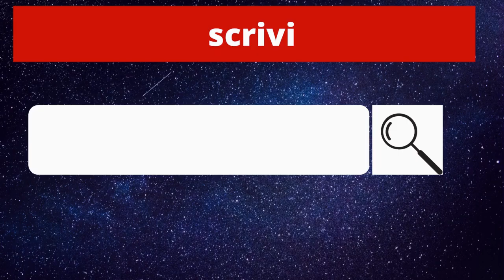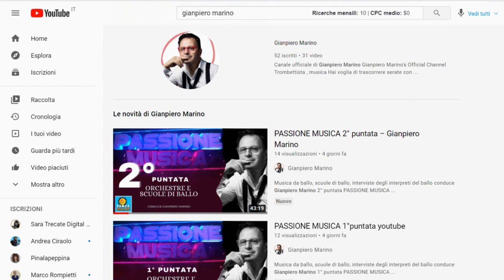PASSIONE MUSICA 4° puntata – Gianpiero Marino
4° puntata youtube Gianpiero Marino
Musica da ballo, scuole di ballo, interviste degli interpreti del ballo conduce Gianpiero Marino 4° puntata PASSIONE MUSICA -programma musicale

00:00 presentazione
00:24 intervista le Stelle del Liscio
07:43 1° brano le Stelle del Liscio
11:44 My Way alla tromba Gianpiero Marino
13:32 intervista scuola di ballo Groda Dance
16:13 1° ballo Groda Dance
19:47 l'organetto di Claudio Rossi
22:37 intervista alle Due Note
33:50 Samoa
34:24 1° brano Due Note
38:14 1° brano la fisarmonica di Alessandro di Lenola
42:05 2° brano le Stelle del Liscio
46:20 2° ballo Groda Dance
49:45 2° brano Due Note
55:13 2° brano la fisarmonica di Alessandro di Lenola
58:09 Saluti finali